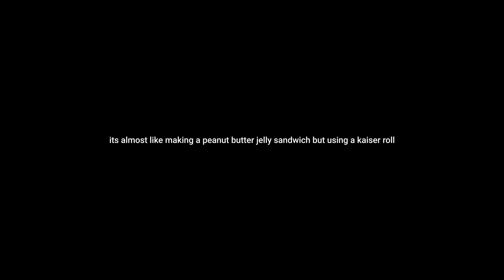new videos soon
thanks for the patience but tomorrow we start